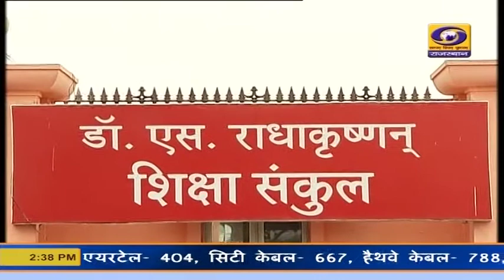शिक्षा मंत्री डॉ. बी.डी. कल्ला ने शालादर्पण पोर्टल पर जारी किया स्टाफिंग पेटर्न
प्रदेश में प्रारम्भिक स्तर के सरकारी स्कूलों में नया स्टाफिंग पेटर्न लागू किया गया है। शिक्षा मंत्री डॉ. बी.डी. कल्ला ने शालादर्पण पोर्टल पर स्टाफिंग पेटर्न जारी किया। अब तृतीय भाषा के 10 विद्यार्थी होने पर स्कूल में एक शिक्षक लगाया जाएगा। नए स्टाफिंग पेटर्न के चलते 10 हजार नए पद सृजित किए गए हैं।